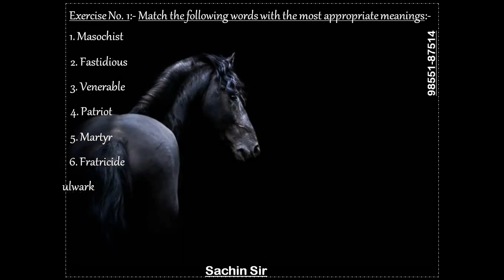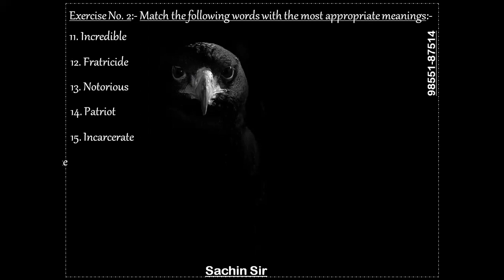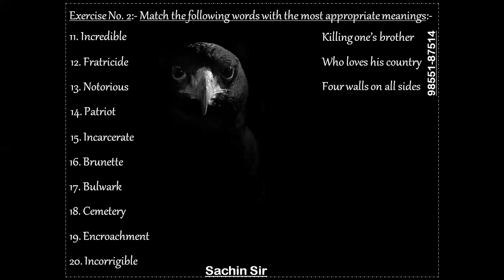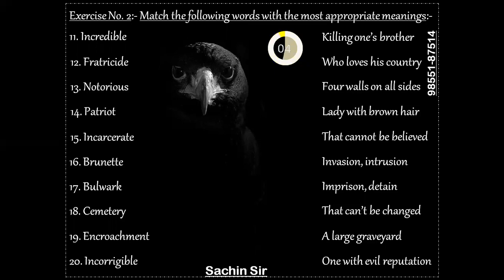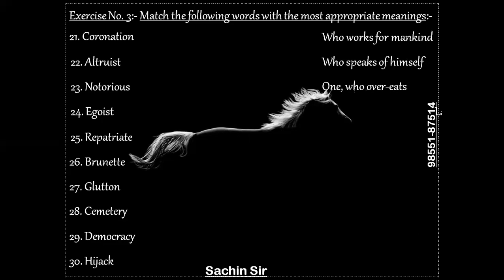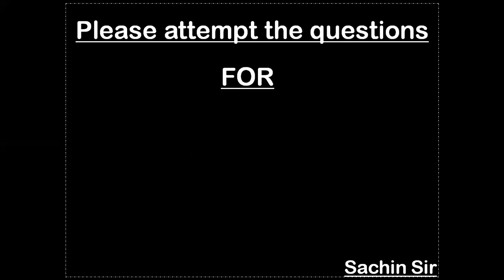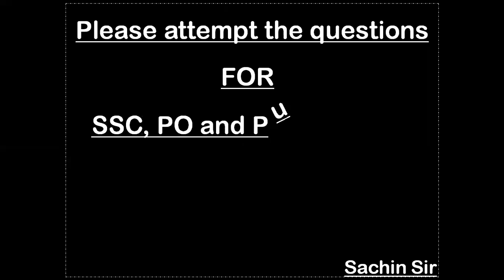Vocabulary for Practice for SSC, Bank PO and Other State Exams [Part - 1].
Practice Material in Vocabulary for SSC, Bank PO and Other State Exams [Part - 1]. Please do comment in the Comment Box ; if you like the video